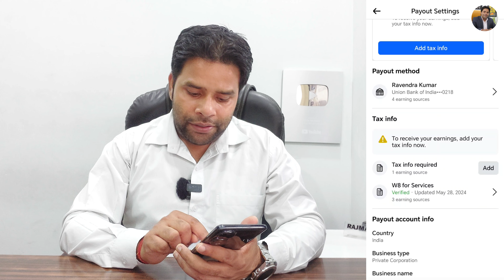😱Facebook Monetization आपका बंद हो जायेगा | Payout Change Business to individual | Facebook Tax ID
🔥My Youtube Gears / Devices & Equipements:

1. My HD Camera
2. My Microphone
3. My Studio Lights
4. My Laptop
5 . My Tripod
6 . My Smartphone
7 . My Studio Green screen